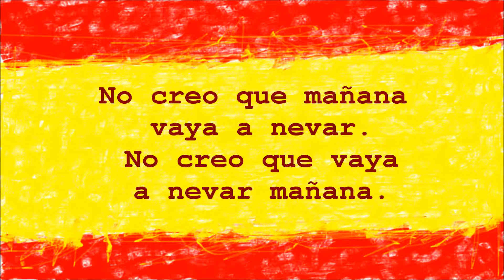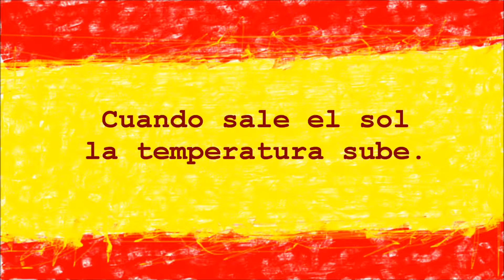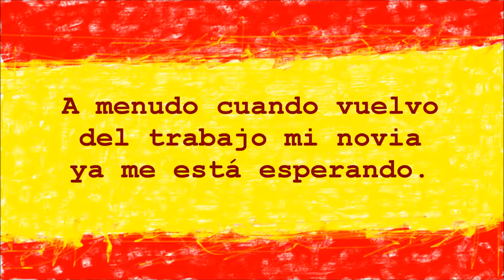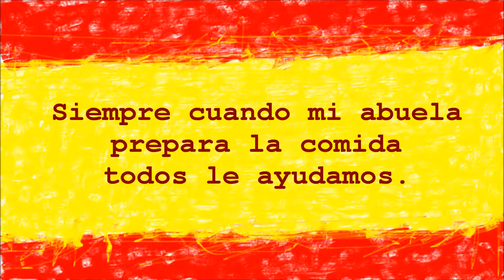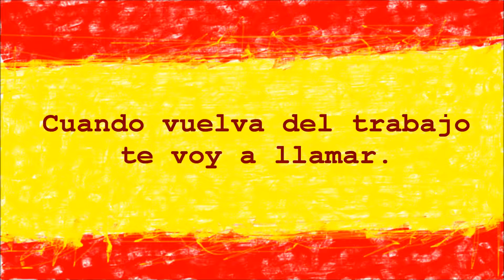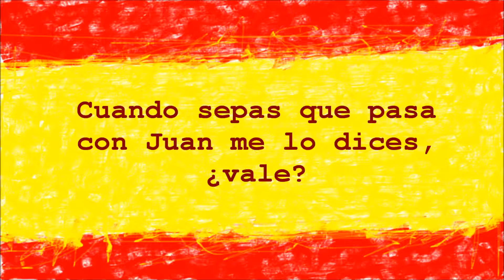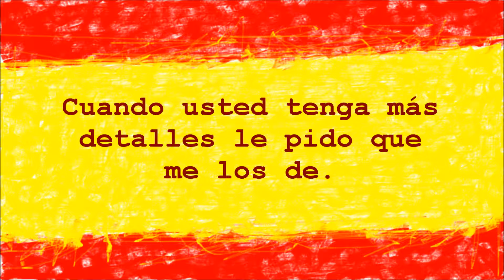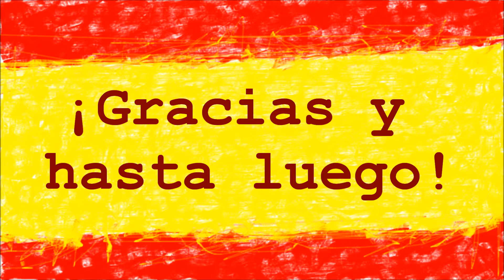Cuando Z Indicativo Czy Subjuntivo? | Hablo Español #74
W tym odcinku dowiesz się, kiedy używać cuando z indicativo (trybem oznajmującym), a kiedy z subjuntivo (trybem łączącym)!

DRUGA CZĘŚĆ EBOOKA O SUBJUNTIVO JEST JUŻ GOTOWA!!!
Tutaj możecie kupić OBIE CZĘŚCI Subjuntivo Para Todos - ebooka Hablo Español

Ćwiczenia w tym odcinku:

1. Nie lubię, kiedy ludzie dużo mówią.
2. Kiedy wrócisz do domu, możesz do mnie zadzwonić?
3. Musisz mi dać klucze, kiedy Enrique ci je odda.
4. Kiedy moje dzieci jedzą, muszę zawsze sprzątać całą kuchnię.
5. Kiedy Miguel powie ci, o której zaczyna się koncert, proszę cię, abyś mi to zanotował.